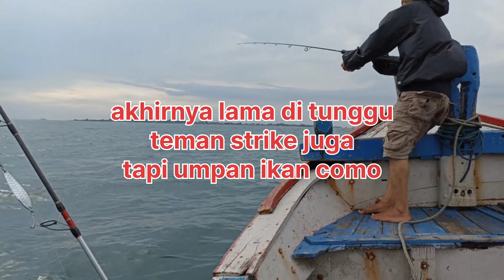Double Strike Golden trevally/kuwe manggali dan ikan tenggeri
kali ini kita mancing dasaran dan koncer
target sebenar nya diamond trevally/kuwe rambe tapi yang landed Golden trevally/kuwe manggali dan konceran nya target tenggiri tapi hanya landed satu tenggiri nya